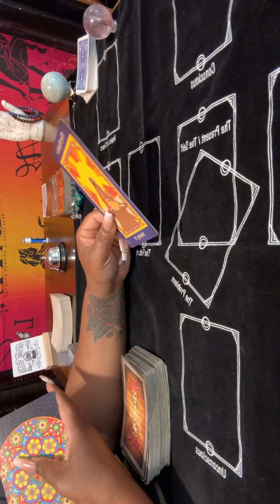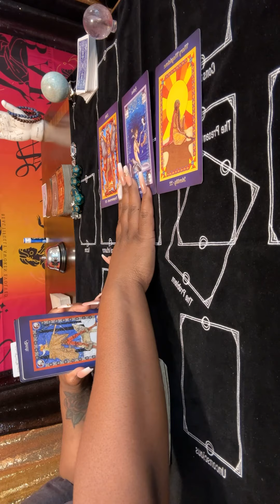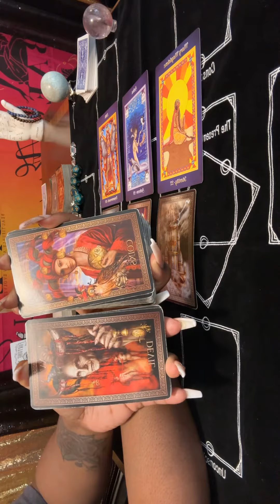They’re coming to take things nice & slow with you.